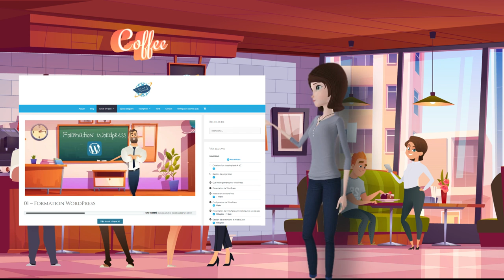Passez votre certification WordPress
Grâce à cette plateforme en ligne réalisée en 2D vous allez pouvoir passer votre certification WordPress ICDL